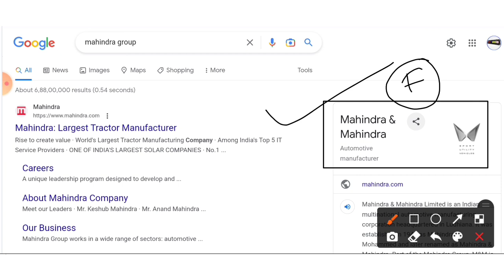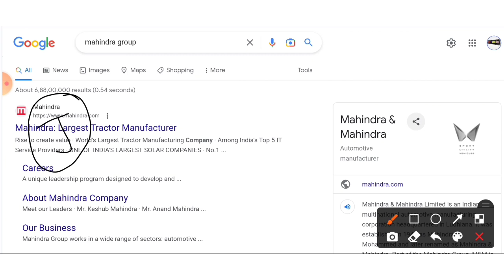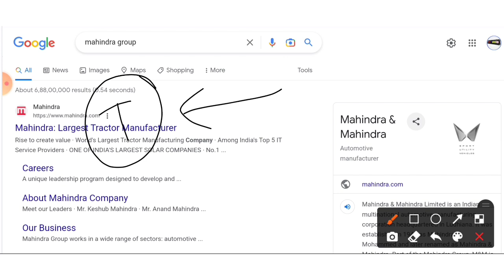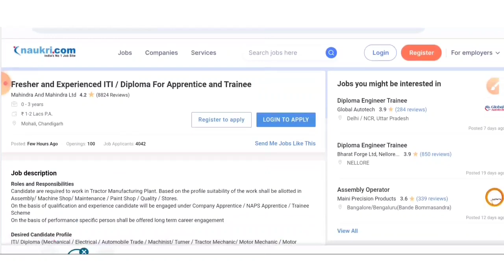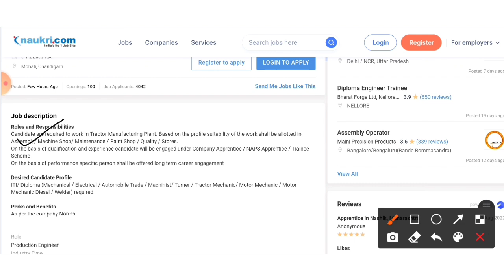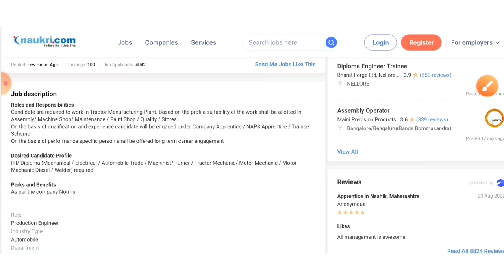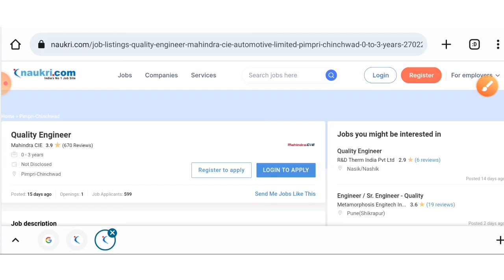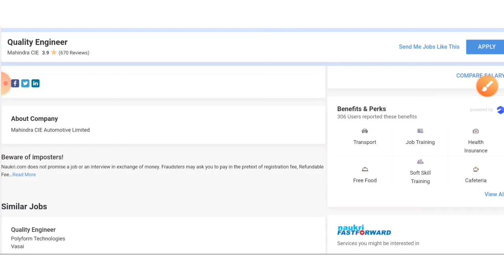Mahindra Group Freshers Hiring 2023 | Online Interview | ITI/Diploma/BE/B.tech | Mahindra Jobs 2023